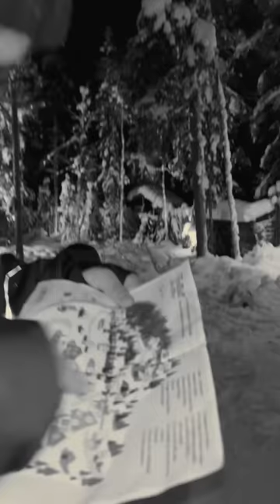Saiko - Feliz Navidad (Visualizer) | Saliendo del Planeta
Feliz Navidad bb 🎄💜 @saikobeibe

Producción: Came Beats, ULI & Saiko
Mix/Máster por: ULI
Compositor: Saiko

Video By Oleg Brovchenko